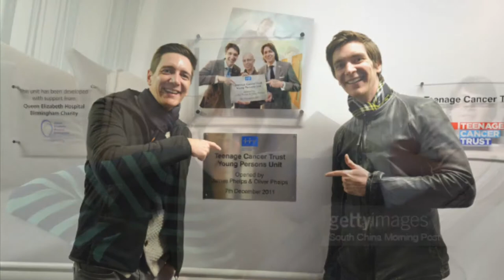James and Oliver Phelps - Hall of Fame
The memories in a few years will hit hard (see you in 2027 or close to that) I will edit this description when the time comes and see how fast time passed. I love you James and Ollie